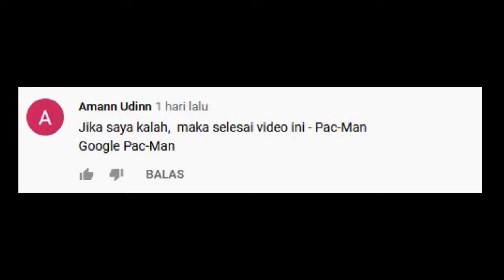Jika Saya tertangkap, Maka Videonya Selesai - Pacman